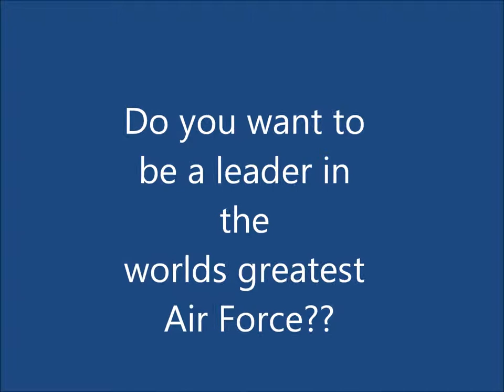Air Force ROTC Detachment 752 Wilkes University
Overview of Air Force ROTC